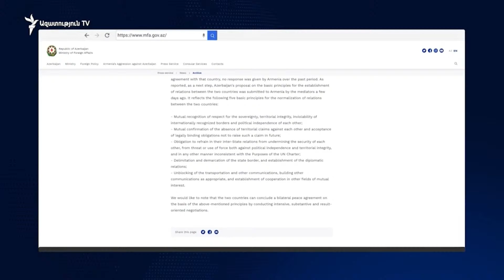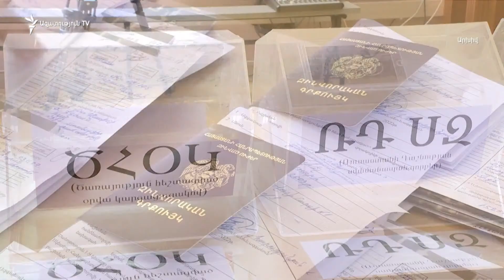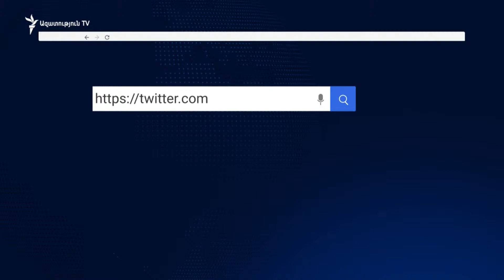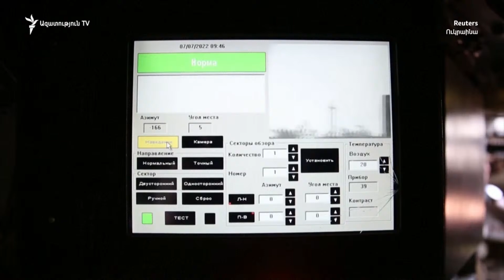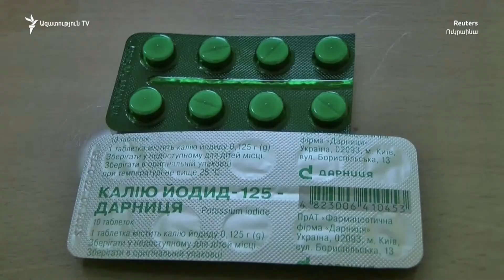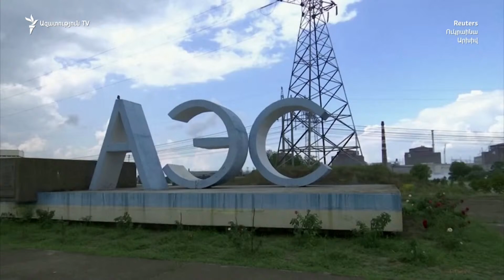ԼՈՒՐԵՐ 16։00 | Այսօր Պուտին-Փաշինյան հեռախոսազրույց կկայանա. Կրեմլ